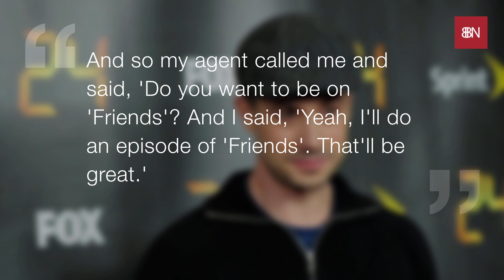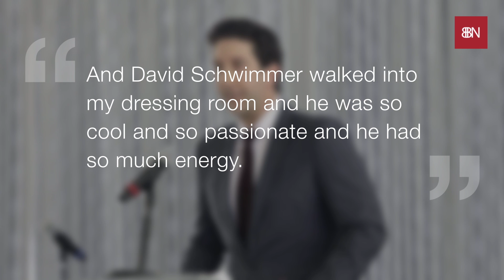The Story Of Tom Hanks And 'Friends'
He was offered a role.